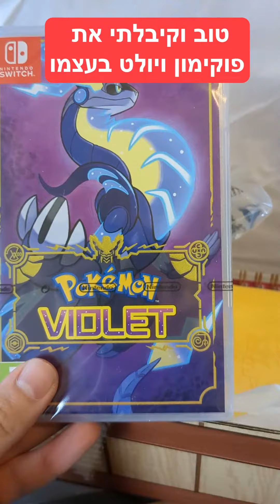אנבוקסינג מביך למשחק החדש של פוקימון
היי חברים, אני לא מת, אני רק נח. תוכן חדש ודברים חדשים בקרוב, אבל בינתיים - קבלו אותי מתלהב ממרצ'נדייז של פוקימון כאילו שאני ילד בן 10